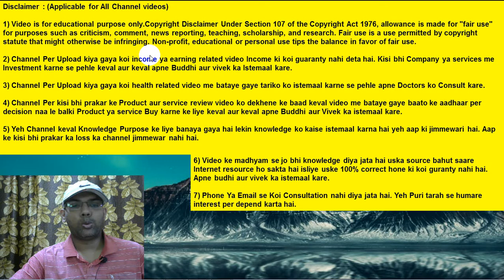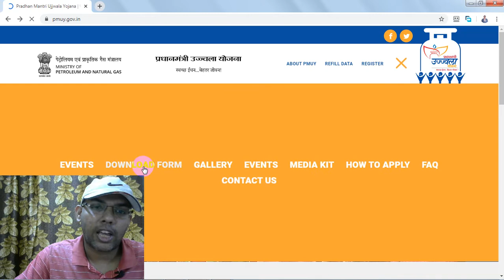Pradhan Mantri Ujjwala Yojana | How To Apply For Ujjwala Yojana | Pmuy | Benefits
Dosto video me maine bataya hai ki Ujjwala yojana kya hai, Ujjwala yojana ke liye kaise apply kare, Ujjwala yojana me free lpg gas kaise milta hai etc. pradhan mantra ujjwala yojana ek bahut hi useful yojana hai aur iske dwara bpl family ko free lpg gas provide kiya jata hai jo unke liye kaphi beneficial hota hai. Ujjwala yojana ke liye apply karna bahut hi aasaan hai.ujjwala yojana me apply karne ke liye form fill up karke usme jaruri document lagakar submit karna hota hai. Ujjwala yojana ke dwara ladies ko bahut hi benefit ho raha hai.